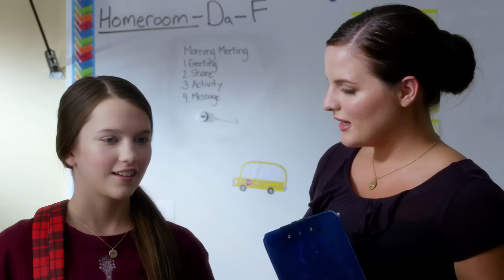Jessica Darling's IT List - "New Girl in School" Clip - MarVista Entertainment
So, did you just move here from, like, the midwest or something?

Based on the hit books, Jessica Darling—a smart, witty, opinionated girl heading into 7th grade—wasn't too concerned about where she'd fit in the middle school hierarchy. But before her first day of school, her older sister—the super popular Bethany, now in college—decides to help by giving her the “IT List”—a cheat sheet on how to navigate the middle school maze and rise to the top of the popularity chain. The instructions appear simple enough, but, like life, nothing is as easy as it seems.

Cast: Chloe East, Emma Rayne Lyle, Jane Sibbett, Eric Lutes, Abraham Benrubi, Blair Fowler, Ashley Liao, Eva Bella, Jane Widdop